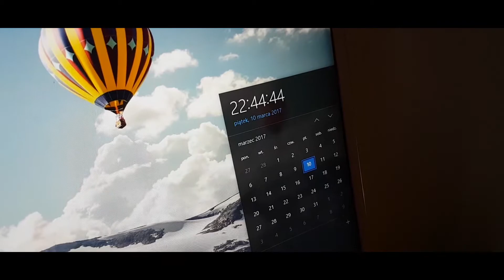KAŻDY TAK MA...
Witajcie!

♥ Daj łapę w górę!
♥ Nie subujesz? Zrób to! Jest to mega miłe ;)
♥ Zostaw komentarz :D

♥ Do zobaczenia w kolejnych filmach! :D